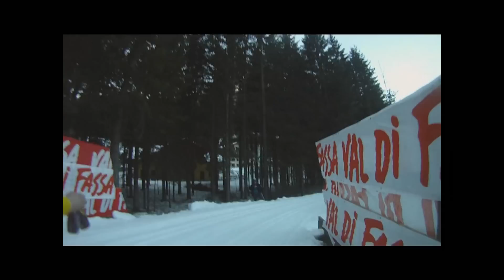Marcialonga i servicebilen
Marcialonga 2011 sett fra serviceteamets øyne.